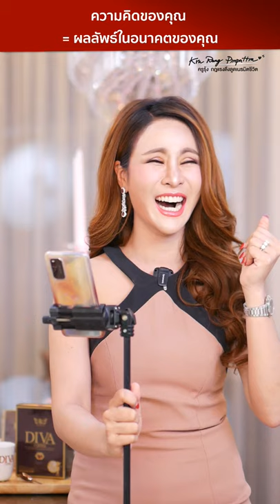คู่มือเปลี่ยนจิตตก เป็นจิตตื่นฉบับเร่งด่วน | ครูรุ้ง พิมพ์ภัทรา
คู่มือเปลี่ยนจิตตก เป็นจิตตื่นฉบับเร่งด่วน!
และสอนเวิร์คช็อปเศรษฐี ของอับราฮัม ฮิกส์